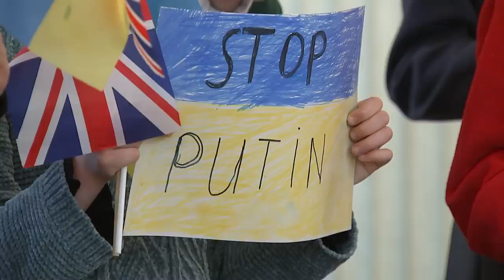Charles and Camilla Meet London's Ukrainian Community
The Prince of Wales has said that he has been “deeply moved” by what he heard about the “extraordinary bravery, generosity and fortitude of the Ukrainian community in the face of terrible aggression” from President Putin. Prince Charles spoke during a visit to the Ukrainian Catholic Cathedral in central London along with the Duchess of Cornwall. Charles was presented with a hand drawn flag with the words ‘Stop Putin’ on it by children who sang for the royal couple when they arrived.

Report by Matt Blair.